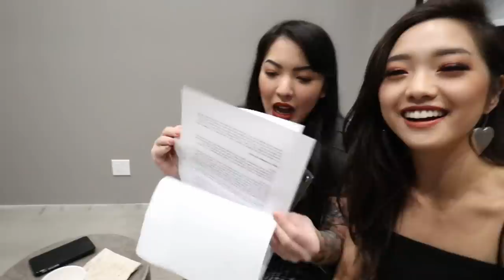I Didn't Throw Up! | March Vlog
Man oh man! March so far has been event after event. I also public speak and don't throw up or faint. Hooray for small victories!